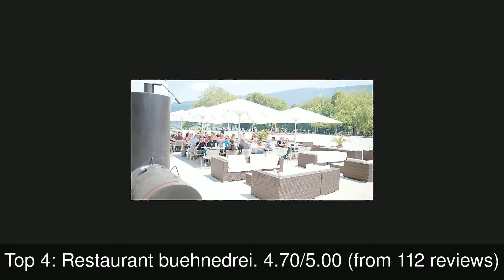Restaurants in Bregenz, Austria You MUST TRY in 2021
Bregenz (German pronunciation: [ˈbʁeːgɛnt͡s]) is the capital of Vorarlberg, the westernmost state of Austria.

1: Mangold
2: Pfänder Alp
3: Il Monello
4: Restaurant buehnedrei
5: Gasthaus Krone
6: ILGE Restaurant
7: Shanti
8: Piccola Bella Napoli
9: Antalya Imbiss
10: Stadtgasthaus